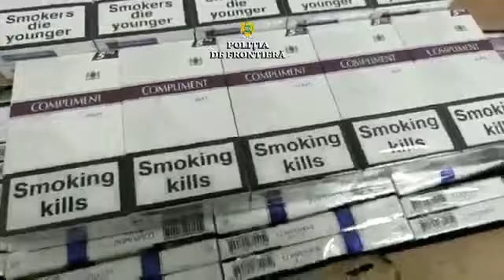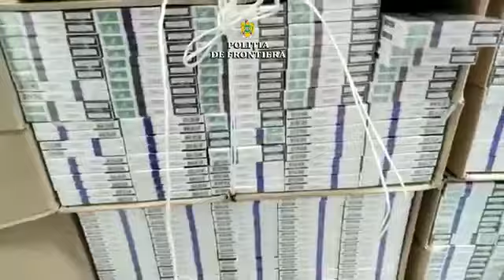peste 34 000 de pachete cu tigari de contrabanda depistate la granita cu ucraina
Poliţiştii de frontieră din cadrul Sectoarelor Poliției de Frontieră Tarna Mare şi Halmeu, judeţul Satu Mare, au desfăşurat, în cursul zilei de ieri, acţiuni pe linia combaterii contrabandei cu ţigări în zona de responsabilitate, în urma cărora au depistat în apropierea frontierei de stat 16 colete ce conţineau țigări de contrabandă şi un autoturism.

Coletele au fost transportate la sediile celor două sectoare, unde, în urma inventarierii, a rezultat cantitatea  totală de 8.880 pachete cu țigări, provenite din magazine de tip duty free.

Țigările, în valoare de 106.821 lei, au fost ridicate în vederea confiscării, iar autoturismul folosit la activitatea infracţională, în valoare de 7.000 lei, a fost indisponibilizat  în vederea continuării cercetărilor. În ambele cazuri, se efectuează cercetări în vederea depistării persoanelor implicate şi a documentării întregii activități infracționale, urmând ca la finalizarea cercetărilor să fie luate măsurile legale ce se impun.